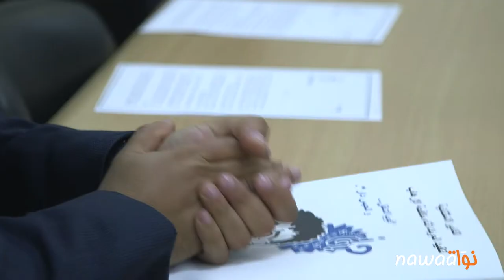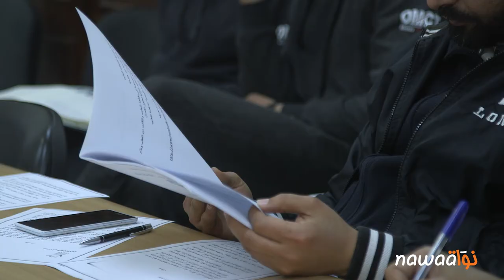"فوبيا التنقل... و الحبس دار": تجاوزات وزارة الداخلية تحت عنوان مكافحة الإرهاب